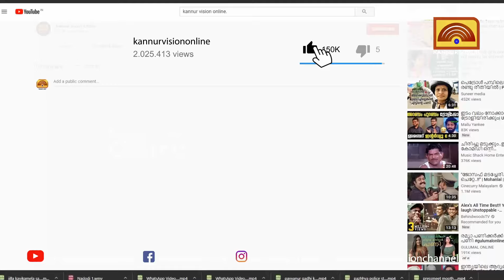കാട്ടുപന്നികൾ നെൽകൃഷി നശിപ്പിച്ചു